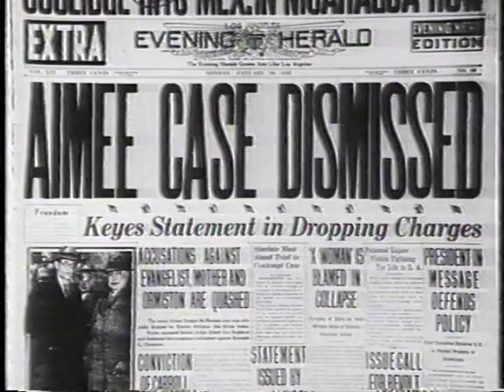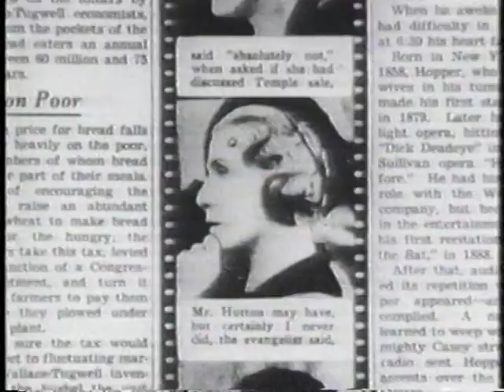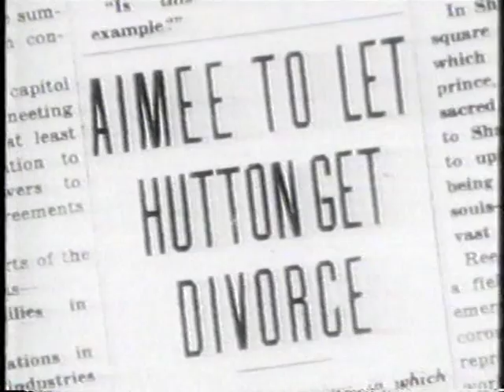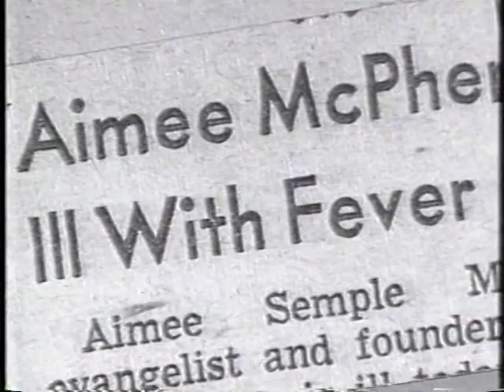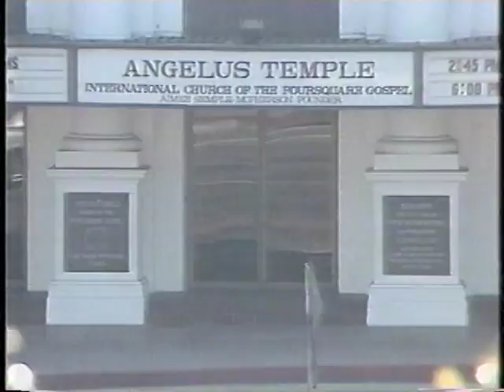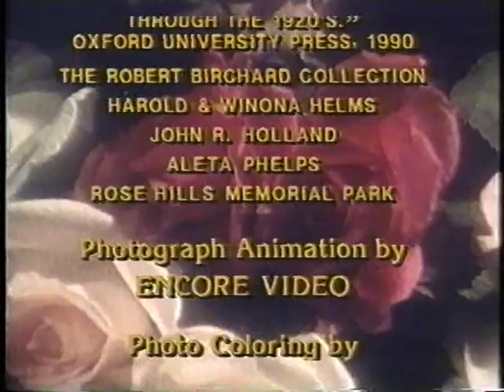Aimee Semple McPherson -3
The last part of the documentary of this controversial (and if you´re not that, you´re not doing much of anything!) early 1900s Hollywood evangelist.